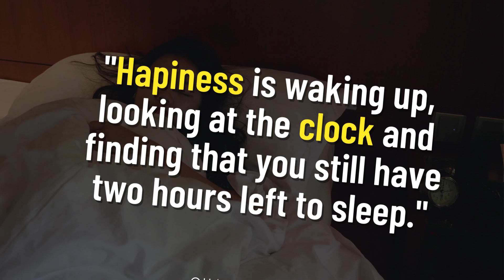Hump Day Humor! Happiness is Waking Up Before the Alarm! Shop Now at bainbridgevegan.com